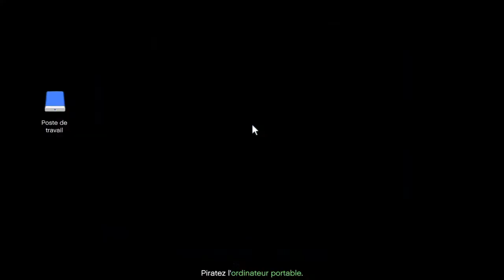GTA Cayo Perico Gameplay Ep#3 : Mission préliminaire fin